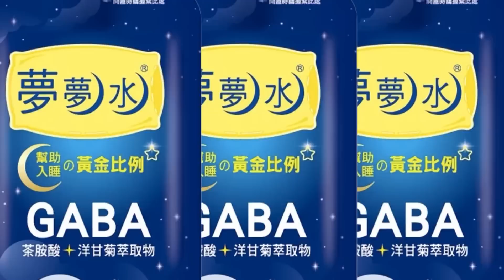【每日必看】美發動突襲擊斃敘利亞IS領導人 4美軍因爆炸受傷｜德國8機場罷工 影響2300航班近30萬旅客 20230218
0:00 傳美國防官員訪台 陸批:停止製造台海緊張
0:55 金融時報:美副助理防長蔡斯訪台
1:36 釐清氣球爭端 拜登預告將和習近平通話
1:56 南海升溫 山東艦演練細節曝光露玄機
4:43 美發動突襲擊斃敘利亞IS領導人 4美軍因爆炸受傷
5:19 德國8機場罷工 影響2300航班近30萬旅客